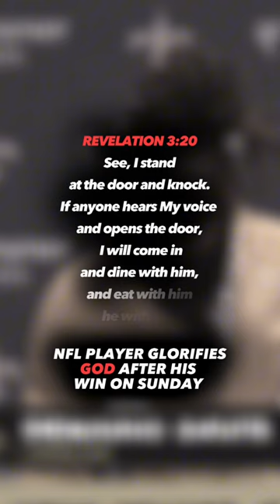NFL Star DECLARES That God BELONGS IN SCHOOLS and OUR NATION